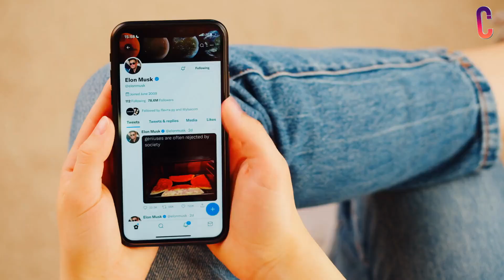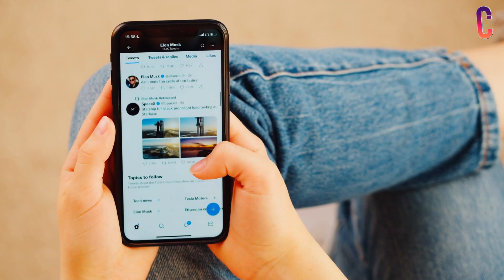STS5 Bold Predictions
Stranger Things has yet to confirm a release date or even a poster or sneak peek for the next season, but that hasn't stopped fans from offering various theories about the show's latest episode for the Netflix hit. The Duffer brothers have confirmed very little about the highly anticipated final season of Stranger Things. They said that it will take place after a time jump and that Will Byers (Noah Schnapp) will be a great player in the final season. Using this information and clues from Season 4, fans have many fascinating theories about what will happen in the fifth season.

Keep watching today's video as we are going to tell you some bold predictions for Stranger Things season 5.

While Netflix's hit Stranger Things has rarely killed off any of its major lead characters, Stranger Things season 5 is likely to add to the series' death toll significantly. In general, Stranger Things darkens as the show progresses. While Stranger Things season 3 killed off more characters than its more modest predecessors, this divisive outing also brought broad humor and a goofy tone to the proceedings.